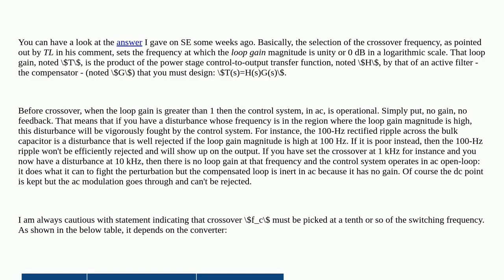SMPS Control loops - what is crossover frequency?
A special thanks goes out to the community

  switch-mode-power-supply power-electronics power-supply power